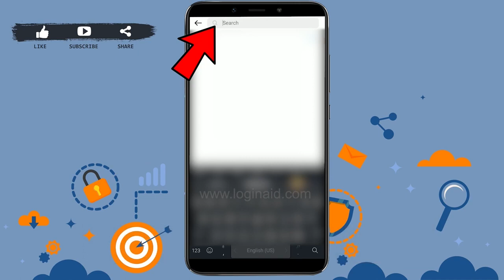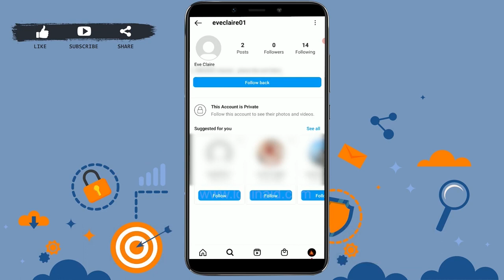How To Cancel Instagram Follow Request 2023 | Delete Sent Request In Instagram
A video guide for the process to cancel Instagram follow request.